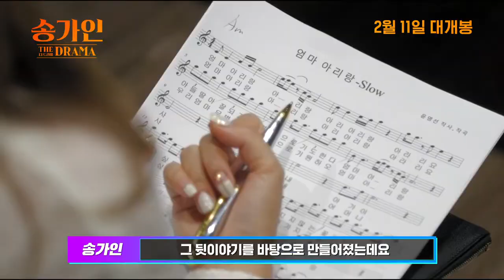[송가인 더 드라마] 그리팅 영상 : 2021.02.11 : '가인이어라' 콘서트 공연실황 : 메가박스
트로트 신화를 쓴 송가인의 단독 콘서트!
떨리는 그 순간, 그녀의 진짜 이야기가 펼쳐진다!
대한민국 트로트 신드롬의 주역, 차세대 트롯 스타를 찾기 위한 오디션 프로그램
 [내일은 미스트롯] ‘진’ 송가인의 단독 콘서트!

 송가인이 말하는 4200여 명의 팬들과 함께 한 뜨거웠던 그 순간.
 스크린에서 펼쳐지는 그날의 생생한 감동!
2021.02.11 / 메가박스